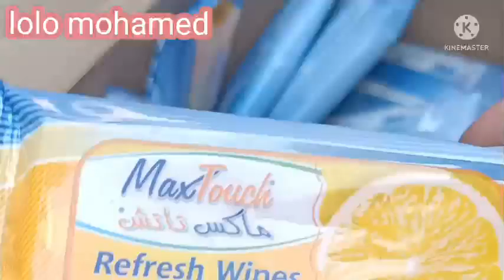الحقوا فساتين الاطفال عند ام عبدالله 5ج👗🤭 😯في#سوق الثلاثاء عند ام المصريين🔥📢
lolo mohamedاشتراك_لايك_شير
بتمنى يعجبكم الفيديو وتعملوا اشتراك في القناه مع الضغط علي الجرس 🔔 ليصلكم كل جديد ولايك👍وشير للفيديو